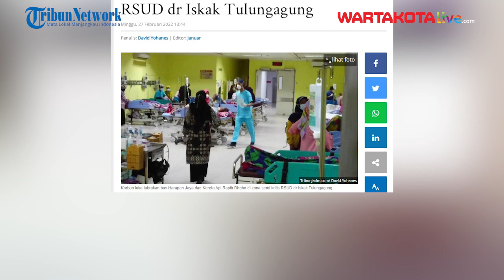Kecelakaan Maut Kereta Api Rapih Dhoho Tabrak Bus Harapan Jaya di Tulungagung, 5 Orang Tewas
WARTAKOTALIVE.COM, TULUNGAGUNG - RSUD dr Iskak Tulungagung merawat 14 korban luka-luka dari kecelakaan Bus Harapan Jaya dan Kereta Api Rapih Dhoho, Minggu (27/2/2022) pukul 05.10 WIB.

Selain itu satu pasien di zona kritis meninggal dunia, atas nama Margono Hadi Santoso (20) warga Kelurahan Bago, Kecamatan Tulungagung,

Sedangkan empat orang penumpang bus meninggal dunia di lokasi kejadian.

Mereka adalah Intan Wulandari (20) warga Desa Gendingan, Kecamatan Gendingan, dan Evi Mafidatul Afifah (32) warga Desa Batangsaren, Kecamatan Kauman.